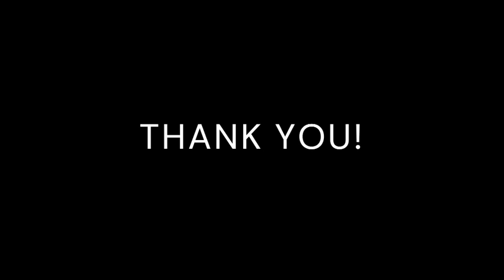JIGSAW PUZZLE MSD/MAXFEST2022-23/13